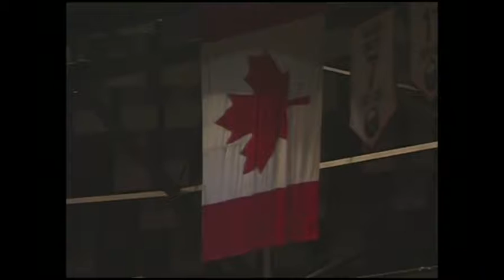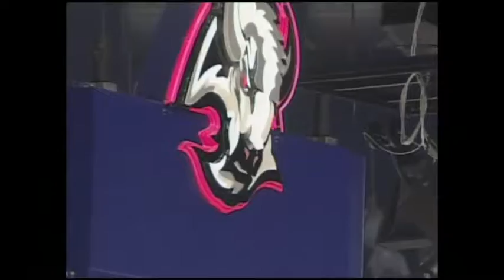NHL May 29/1999 G4 Toronto Maple Leafs - Buffalo Sabres